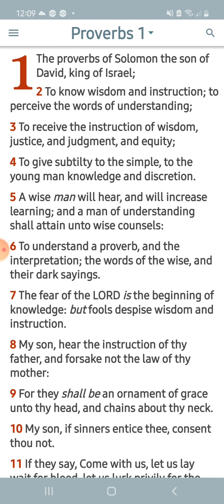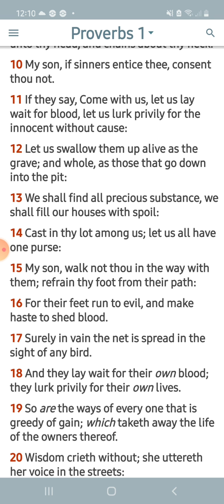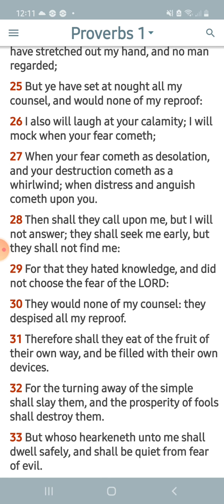Proverbs 1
gods speed soljah